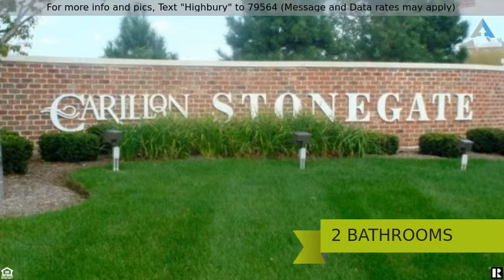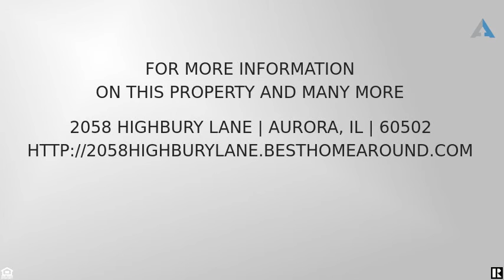2 Bedroom Ranch Home For Sale in Aurora, IL 60502, in Carillon at Stonegate, Active Adult Community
For more info and pics, Text "Highbury" to 79564 (Message and Data rates may apply)
2 Bedroom + Den Ranch Home For Sale-Carillon 55+ Community-Aurora, IL

ACTIVE ADULT COMMUNITY.  Beautiful, bright and spacious ranch home located on a PREMIUM corner lot next to community green space and walking distance to the community center, overlooking the swimming pool, bocce ball courts, pond and walking trails. Location, location, location!! Beautifully maintained single level home in Carillon at Stonegate! Bright and sunny combined living and dining room. 9' foot ceilings throughout. Open floor plan leads to the family room with trayed ceiling. The eat-in kitchen is adjacent to the kitchen complete with refrigerator, microwave, oven/range, dishwasher, disposal and oak cabinetry.  Retreat to the master bedroom with a trayed ceiling, complete with a massive walk-in closet and en-suite full bathroom; decorative tiled shower with a built in sit down bench. The back patio opens up to the grassy backyard with plenty of views. Step from your patio to a beautiful walking trail and gazebo.  In addition, you also have access to tennis courts, fitness center with treadmills, elliptical trainers, bikes, weights and so much more, billiards room, library, and community room for private parties. Huge storage area in the crawl space. Located conveniently close to parks, golf courses, shopping, dining and interstate access.